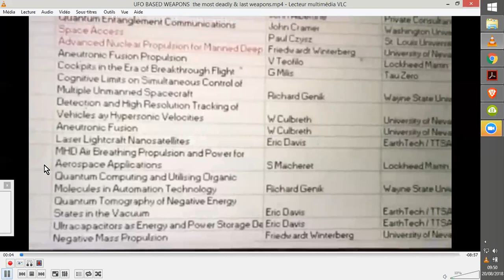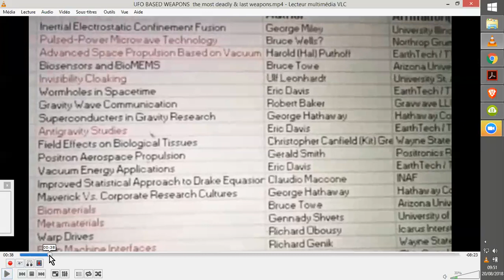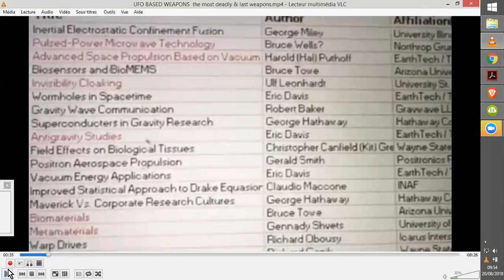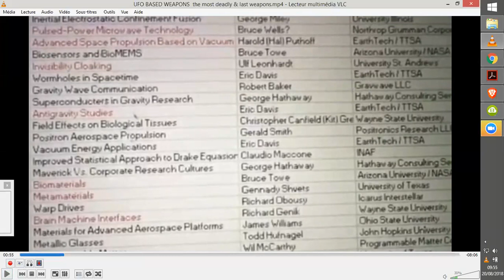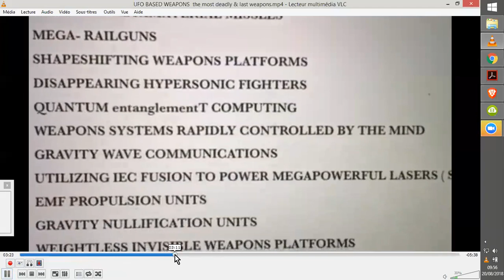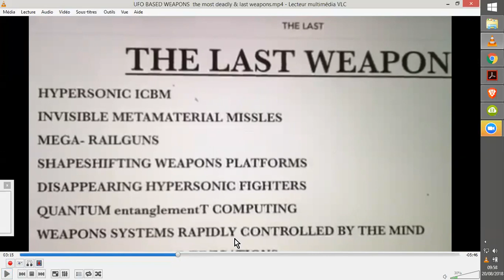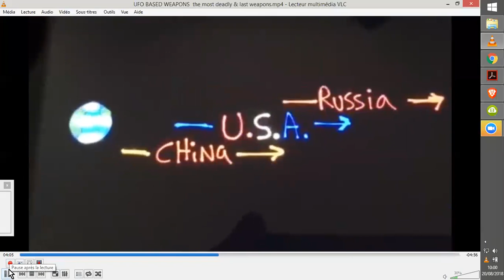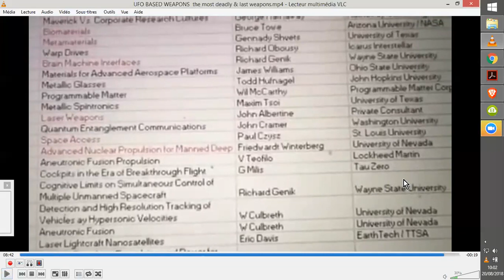ENCART #2 TECHNOLOGIES VENUES D'AILLEURS ANTIGRAVITE_INVISIBILITE_WARP DRIVE...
Le site ALIEN PROTOCOLS a dégotté une liste de TECHNOLOGIES RETRO-INGENIEUREES qui vont garnir la future flottille cosmique américaine, voir qui BLINDENT DEJA LADITE ARMEE, SOLAR WARDEN étant peut-être le nom d'une de ses divisions secrètes.